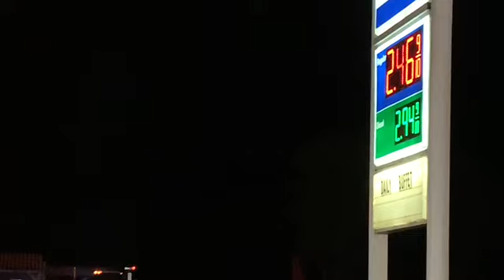Tallulah, LA ...don't lose your head while driving, literally!!